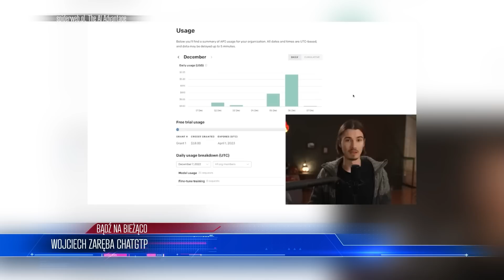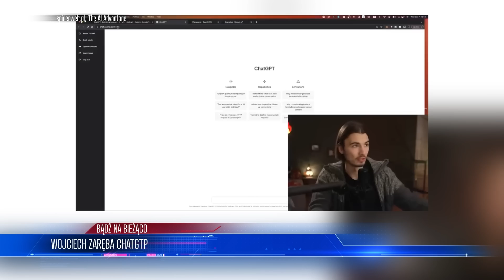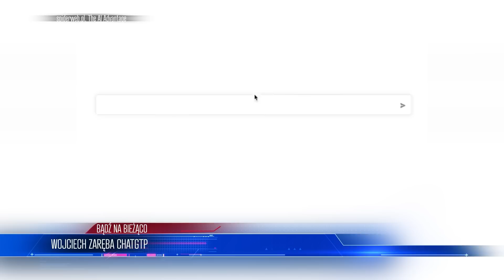Masz stare auto? NIE WJEDZIESZ do miasta "BIEDAKU"! Skandaliczne przepisy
💥💥💥👇A CO MYŚLĄ POLACY O NOWYCH PRZEPISACH ZAKAZUJĄCYCH WJAZD SAMOCHODÓW 🚗 DO WARSZAWY? FILM JUŻ DOSTĘPNY NA NASZYM KANALE “CO MÓWIĄ” 👇💥💥💥

Lista tematów00:00
Długość życia w Polsce  01:02
Zmiana płci w więzieniu 05:21
Wojciech Zaręba chatGTP 10:07
Stare samochody nie wjadą do miasta! 14:25

ZOSTAŃ PATRONEM!

LUB
LUB
Wpłacaj miesięcznie dowolną kwotę na konto: